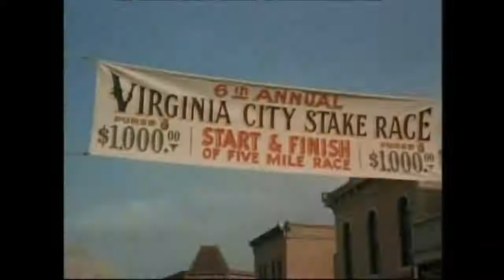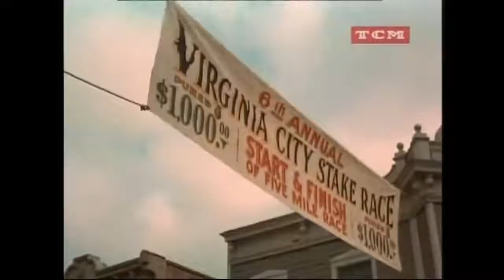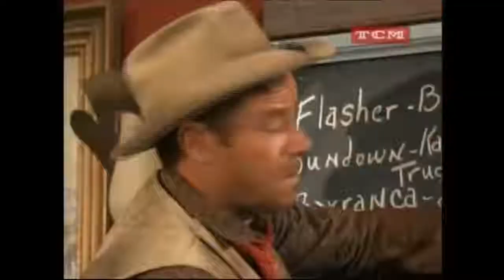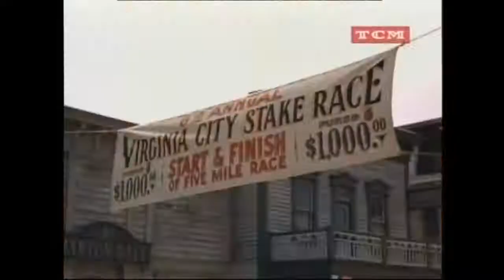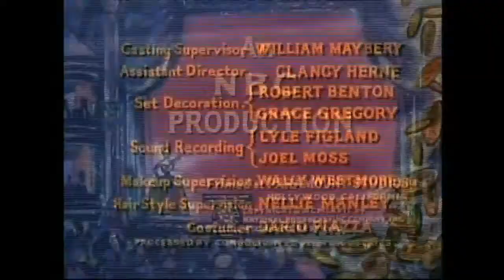Bonanza: A Coisa Certa (Legendado) | 33°Episódio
Série Completa Antigo Original Dublado Português Brasil